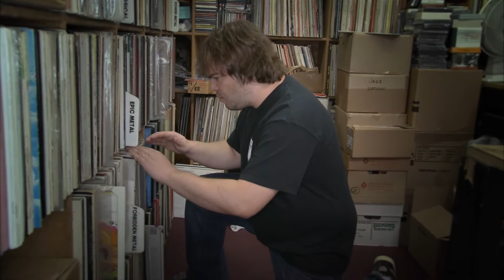Brutal Legend (Intro) - Jack Black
Intro to Double Fine's game Brutal Legend. Featuring Jack Black.